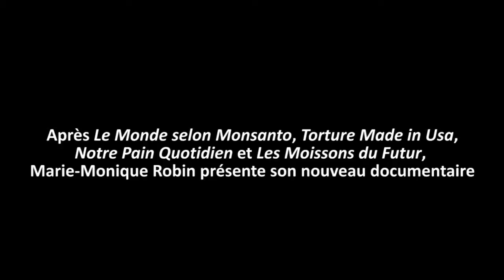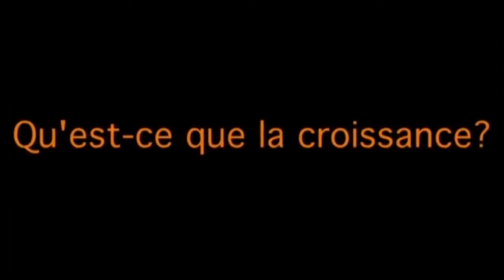Entretien avec Marie Monique Robin 1/2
Après « Le Monde selon Monsanto », « Torture Made in USA », 'Notre Poison Quotidien », et « Les Moissons du Futur », Marie-Monique Robin revient en 2014 avec un film documentaire intitulé -- provisoirement -- « Sacrée Croissance ».
Nous sommes allés à sa rencontre afin qu'elle nous en dise un peu plus sur ce documentaire en préparation.